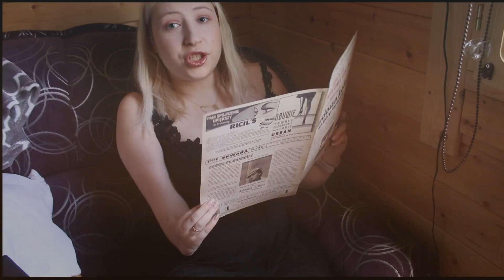Sandrix Musick|🎶Życie Jest Jak Film🎬🎬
ZANIM OCENISZ CZYTAJ !
Hej kochani. od tej strony chyba mnie nie znacie ;) więc czas poznać.Tak Tak...śpiewająca Sandra  może od początku.08Czerwiec 1999r godz 03;05 świat zyskuje nową osóbkę.Tak mnie :D moje życie przez te 21 lat miało rózne fazy,było na róznym poziomie,raz było super raz nieco gorzej,ale zawsze poprawiałam koronę i szłam dalej wiecie królowa jest tylko jedna😉w tym ciężkim czasie pomagał mi taniec i z tym mnie znacie i dobrze!Lecz nie wiecie że w mojej duszy zawsze obecne było śpiewanie.Liczyła  po cichutku że kiedyś uda mi się mieć swoją piosenkę! nie dzieliłam się z tym z nikim bo się bałam,swojego głosu może braku talentu.Pewnego razu patrząc na swoje życie byłam dumna że tyle udało mi się zrobić,lecz szybko mój uśmiech znikł.Uświadomiłam sobie że jest coś jeszcze PIOSENKA! chce mieć piosenkę ! no i jest :D oczywiście z pomocą bo sama bym rady nie dała  wiem to nie jest piosenka na eurowizję lub inny super konkurs,ale jest moje od serduszka dla siebie,aby móc kiedyś powiedzieć sobie lub swoim dzieciom zrobiłam to wyszłam ze swojej strefy i zrobiłam a przy tym super się bawiłam ;) jak to mówią każdy spiewać może co nie ;) dla tego zanim pojawią się hejty usiądźcie sami przed sobą pomyście o rzeczy którą baliście się zrobić i spróbujcie wyjść ze swojej strefy komfortu :) jak wam się uda pozwolę wam hejtować  buziaki wasza sandrix !